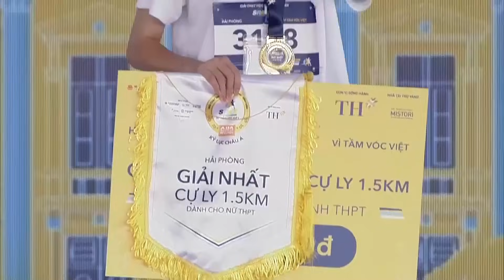Highlight l S-Race Hải Phòng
Ngày 12/11/2023 tại Quảng trường Nhà hát Thành phố, quận Hồng Bàng, thành phố Hải Phòng diễn ra Giải chạy dành cho học sinh - sinh viên S-Race Hải Phòng với sự đồng hành của Tập đoàn TH.
Hải Phòng là thành phố thứ 7 của hành trình S-Race, là điểm kết của S-Race 2023 và kích hoạt S-Race Online x School. S-Race Hải Phòng có ý nghĩa đặc biệt khi diễn ra đúng dịp kỷ niệm 41 năm Ngày Nhà giáo Việt Nam 20/11. Giải chạy thu hút sự tham gia của 4.500 học sinh, sinh viên, thầy cô giáo và cha mẹ học sinh trên địa bàn.
Cũng tại S-Race Hải Phòng, với mỗi lượt tham gia giải chạy trực tiếp, Quỹ Vì tầm vóc Việt - Đối tác thiện nguyện sẽ đóng góp 5.000 đồng cho quỹ phẫu thuật khuyết tật vận động cho bệnh nhi nghèo. Ngoài ra, các vận động viên S-Race trên toàn quốc còn có thể tiếp tục gây quỹ thêm 200 đồng/km khi tham gia thử thách chạy trực tuyến S-Race Online x School.
Hàng triệu bước chạy của các vận động viên S-Race sẽ trở thành món quà ý nghĩa đến với những em bé cần phục hồi chức năng vận động, đồng thời lan tỏa giá trị của tinh thần nhân văn, sự sẻ chia tới cộng đồng.
S-Race Online x School mở đăng ký từ ngày 01/11/2023.
Usports - For U, For Our Life